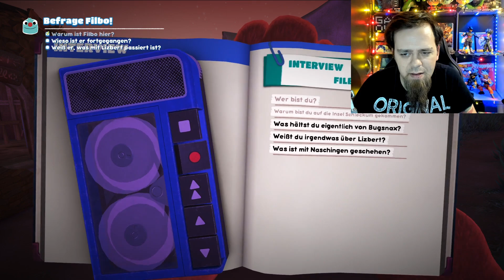POKÉMON INSEKTEN SNACKS! 😨 BUGSNAX Angezockt Teil 2 von 2 - Essbare Pokémon?! 🤔 | Deutsch German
Hey Leute! :) Willkommen zu einem weiteren Angezockt / Vorgestellt Video von mir. Heute tauchen wir weiter ein in die Bugsnax Welt der Insekten die mit Essen kombiniert sind xD Also Pommes Spinnen oder Ameisen Erdbeeren und vieles mehr, über 100 verschiedene Bugsnax Pokemon! Man muss sie auch auf bestimmte arten fangen, sie haben Pokedex Einträge und mehr! Das hier ist Teil 2 Angezockt von 2 mit BlackSoul Diana! Wenn ihr mehr sehen wollt lasst es uns wissen!

KanalMitglieder:
LSSJ Broly
Schabruder
André
Black XJ
Dominik

Bugsnax Angezockt Vorgestellt Teil 2